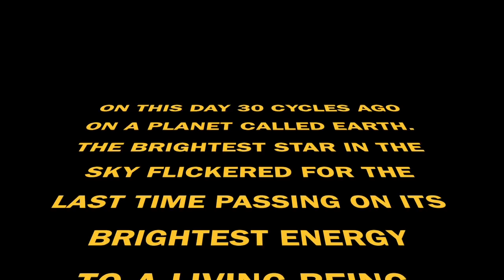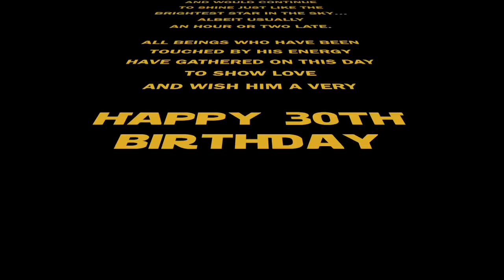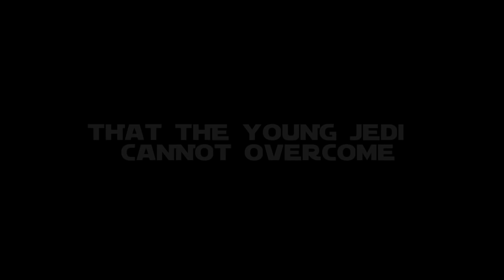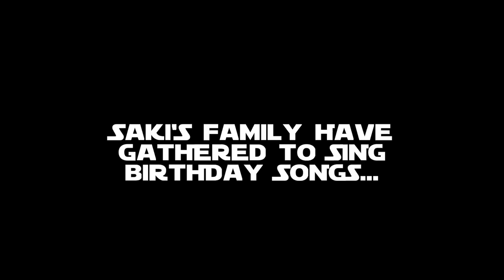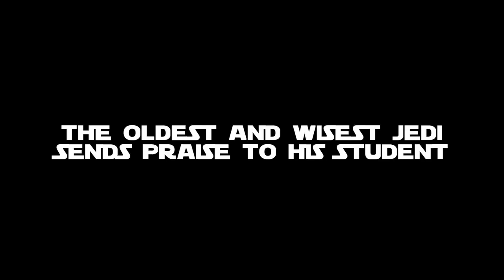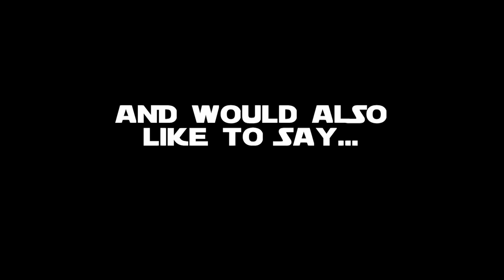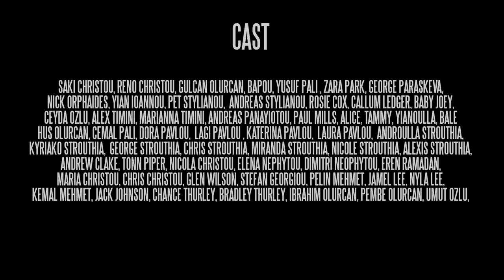Saki Christou - 30th Birthday Messages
Saki's 30th Birthday Message.
Friends and family have sent birthday wishes as Saki was in Bali on his 3oth birthday.
07/09/2018